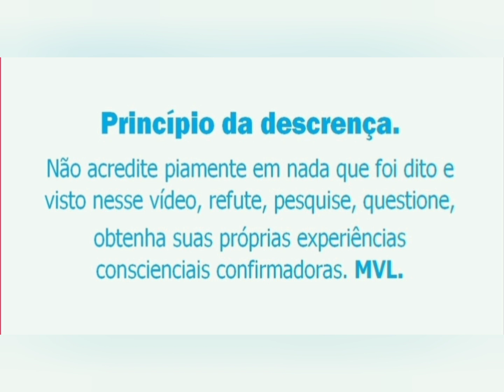PANDEIRO: COMUNIDADE EXTRAFÍSICA.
Muitos intermissivistas estiveram temporariamente no Pandeiro, no qual foi desativado do extrafísico em 1985, outros mais enrolados consciencialmente mudaram de endereço extrafisicamente e estão atualmente na Interlúdio.